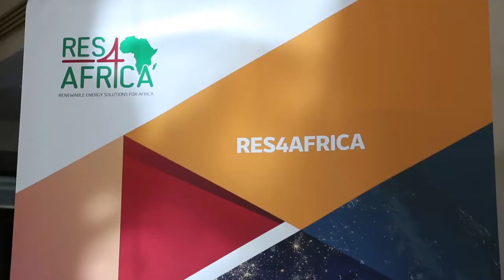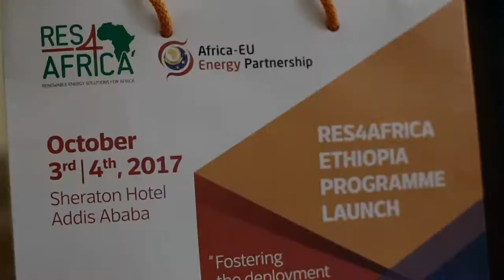Ethiopia: Championing Africa in brining investment- Mebrahtu Meles, State Minister for Industry